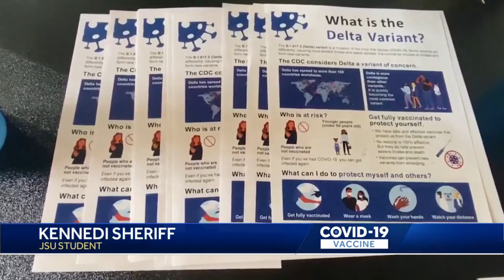JSU Encourages Vaccinations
Jackson State University encourages students to get vaccinated with incentives.